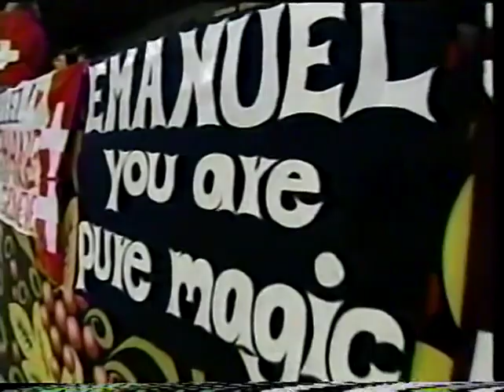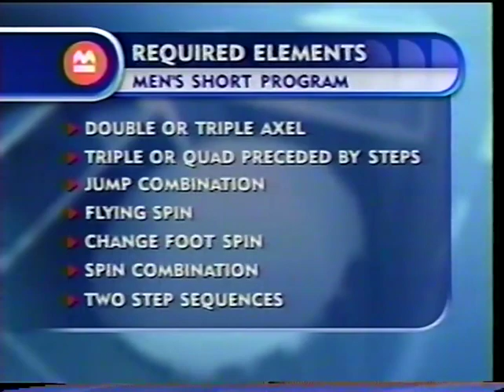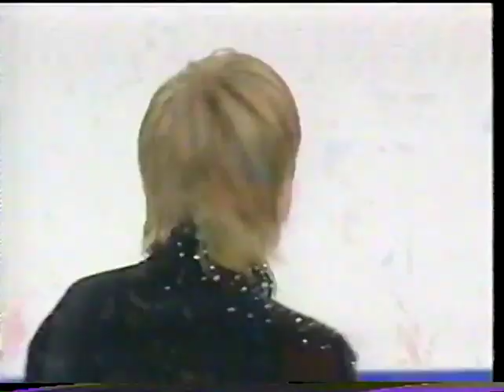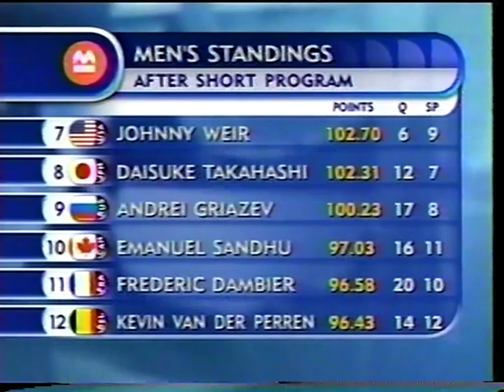2005 World Figure Skating Championships Men Short